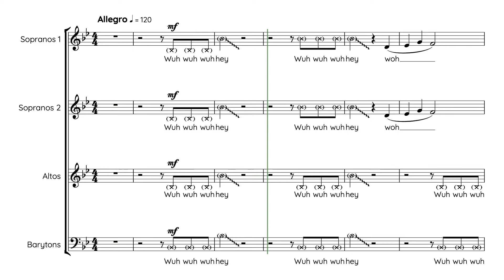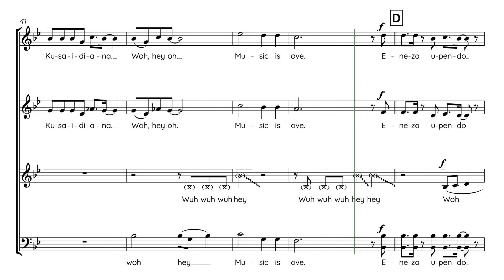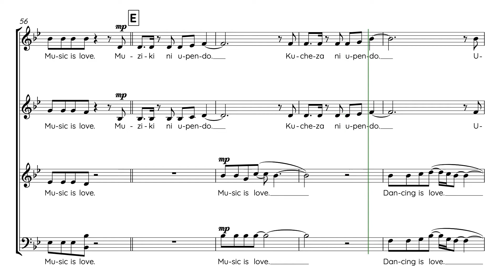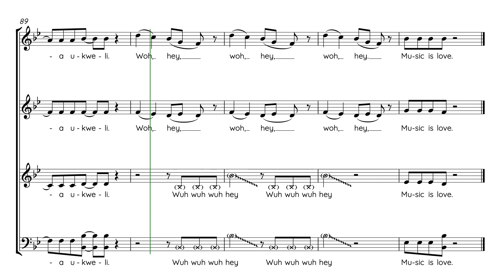Papoulis, Jim | Eneza Upendo | Guide voix Altos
Semaine 1 - Séance 1 :
1. Écouter une fois le guide voix tutti et repérer à l’intérieur de la polyphonie votre voix
2. Chanter dans votre tête une fois votre partie en écoutant le guide voix de votre voix
3. Chanter votre partie deux fois en chuchotant en même temps que la diffusion du guide voix de votre voix

Semaine 1 - Séance 2 :
1. Chanter une fois dans votre tête votre partie en écoutant le guide voix de votre voix
2. Chanter deux fois votre partie en chuchotant en même temps que la diffusion du guide voix de votre voix
3. Chanter une fois votre partie à voix haute en même temps que la diffusion du guide voix de votre voix

Semaine 1 - Séance 3 :
1. Chanter une fois votre partie en chuchotant en même temps que la diffusion du guide voix de votre voix
2. Chanter deux fois votre partie à voix haute en même temps que la diffusion du guide voix de votre voix
3. Chanter une fois votre partie à voix haute en même temps que la diffusion du guide voix accompagnement

Semaine 1 - Séance 4 :
1. Chanter deux fois votre partie à voix haute en même temps que la diffusion du guide voix de votre voix
2. Chanter une fois votre partie à voix haute en même temps que la diffusion du guide voix accompagnement
3. Chanter une fois votre partie à voix haute en même temps que la diffusion du guide voix tutti

Semaine 1 - Séance 5 :
1. Chanter une fois votre partie à voix haute en même temps que la diffusion du guide voix de votre voix
2. Chanter une fois votre partie à voix haute en même temps que la diffusion du guide voix accompagnement
3. Chanter deux fois votre partie à voix haute en même temps que la diffusion du guide voix tutti